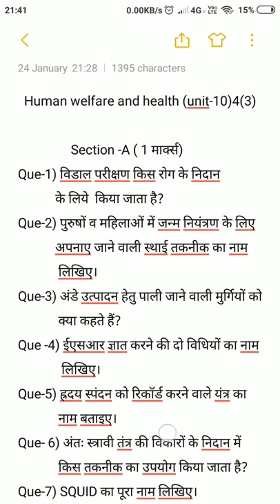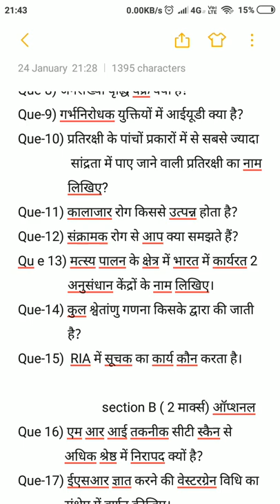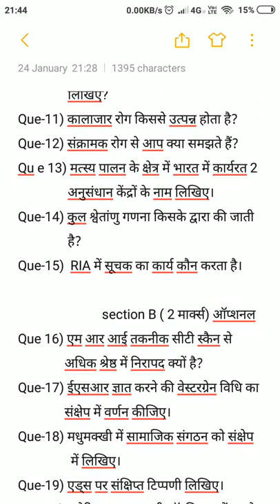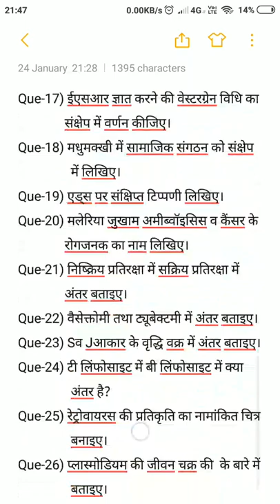most important questons rbse (unit -10 )human welfare and health by mukeshsharmafanofmukesh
this is last video of my series of most important questions by mukeshsharmafanofmukesh